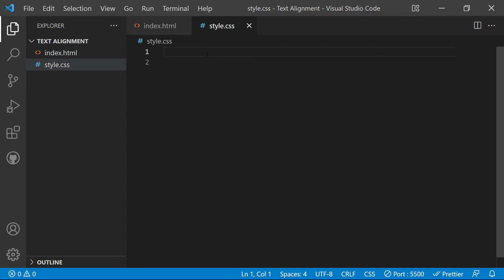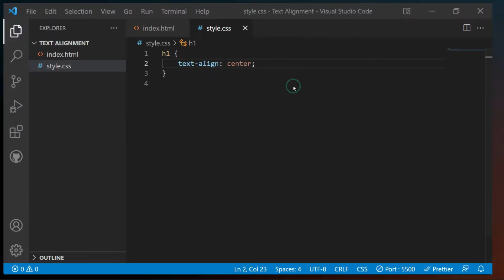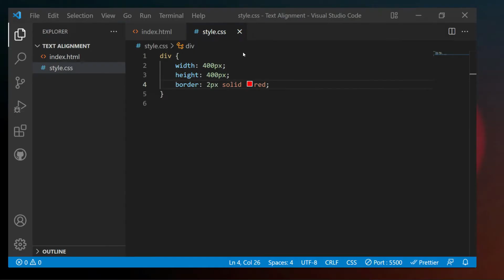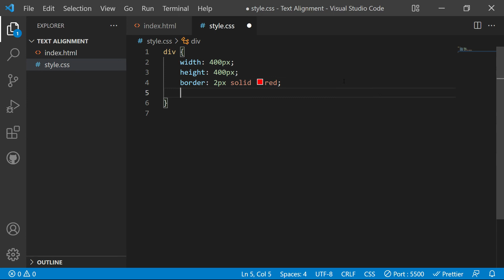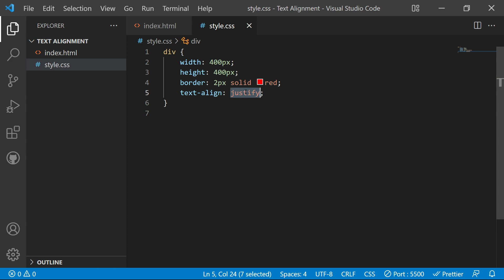CSS Text Alignment in Hindi / Urdu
CSS Text Alignment | Text Alignment in CSS